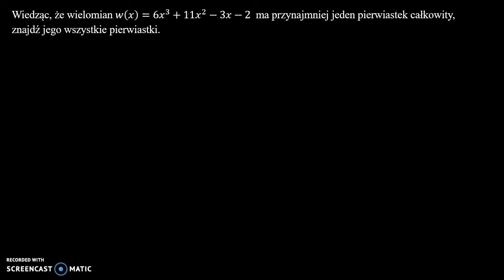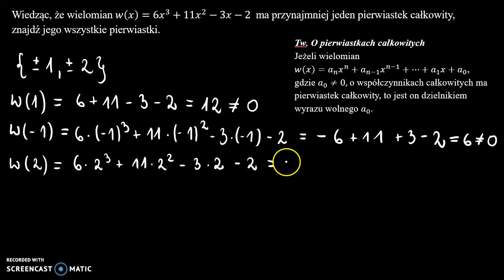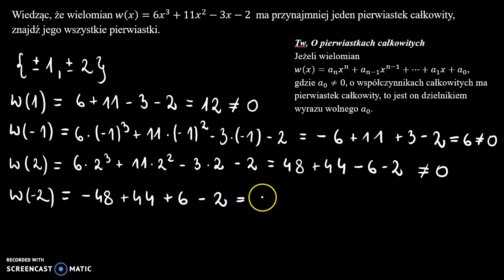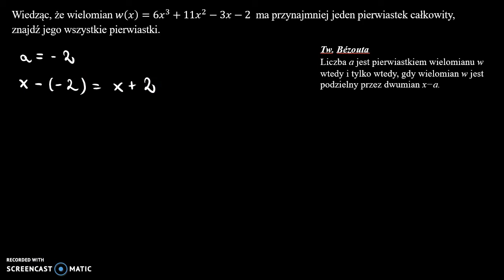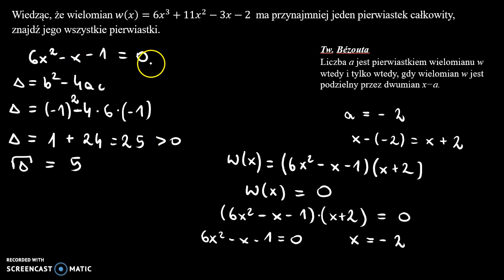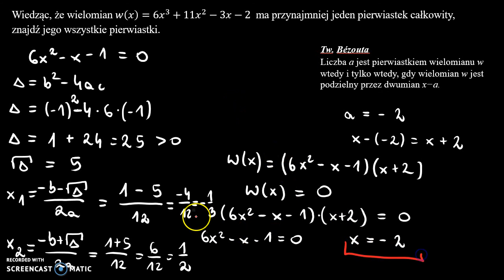Pierwiastki całkowite i pierwiastki wymierne wielomianu 2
Wiedząc, że wielomian 𝑤(𝑥)=6𝑥^3+11𝑥^2−3𝑥−2  ma przynajmniej jeden pierwiastek całkowity, znajdź jego wszystkie pierwiastki.

Film powstał jako pomoc do kart pracy, które znajdują się na stronie w zakładce: MATMA: WIELOMIANY: PIERWIASTKI CAŁKOWITE I PIERWIASTKI WYMIERNE WIELOMIANU